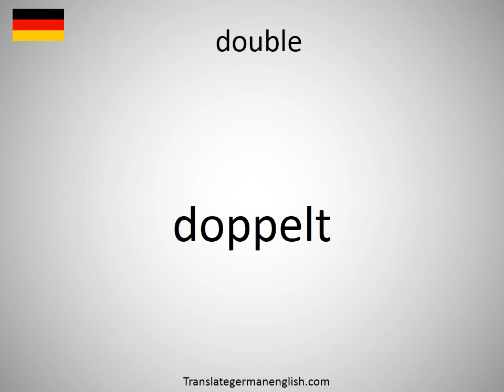How to say double in German? (doppelt)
How to say double in German? Learn the pronounciation double! How to Pronounce double. Expand your vocabulary, learn German words. Practice German online. Use this free pronunciation guide to practice words at a time. Learn German for free. Thank you for viewing, please like or subscribe! hoe om te sê, si të thuash, እንዴት እንደሚናገር, wie sagt man, comment dire, come dire, como dizer, как сказать, nasıl denir, cómo decir, 怎么说, πώς να το πω, hoe zeg je.